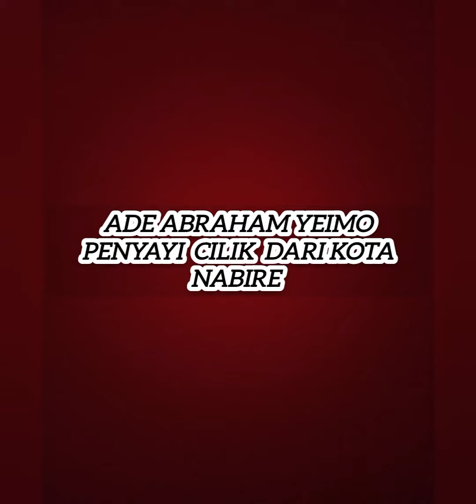Ade Abraham yeimo buat KK-kk di Nabire galau